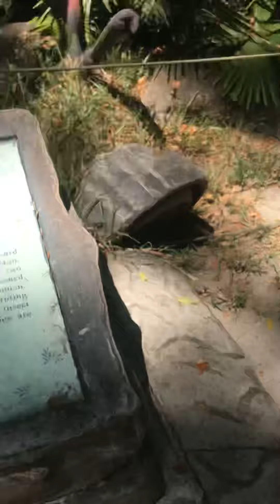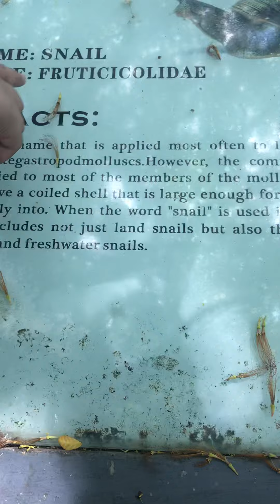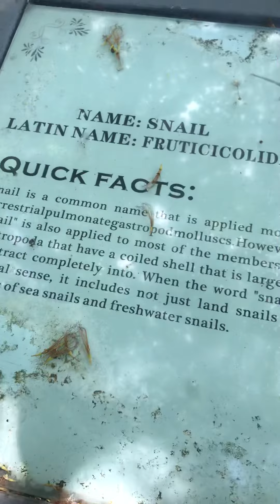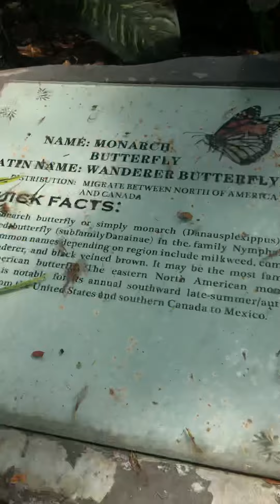I just Go to dinosaur island today Mommy just buy a ticket￼ To go to dinosaur island￼￼